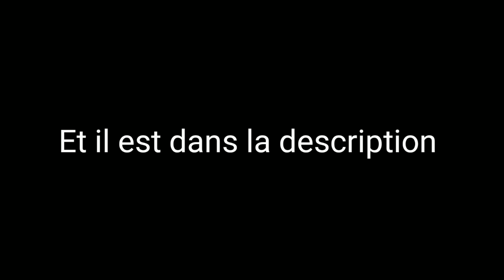Rejoins mon instagram ! (En description)